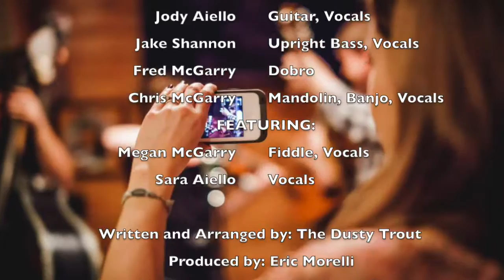The Dusty Trout - Fly Reel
Megan McGarry was featured on fiddle and vocals for the album "Fly Reel" released by The Dusty Trout in 2013.